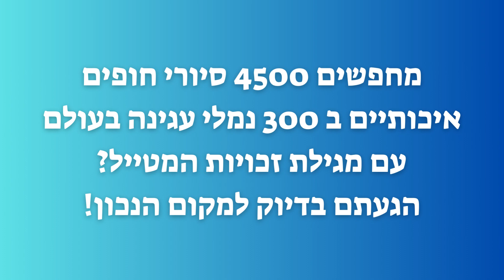מחפשים סיורי חוף איכותיים בקרוז במחיר מעולה עם מעט מטיילים?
בחרו אוניה, תאריך הפלגה ומספר ימי הפלגה והופ תקבלו עשרות הצעות של חברה מובילה בעולם עם 4500 סיורים ב-300 נמלים במחירים מצוינים, עם מעט מטיילים, תמיכה סביב השעון, אפשרויות ביטול ועוד הטבות רבות